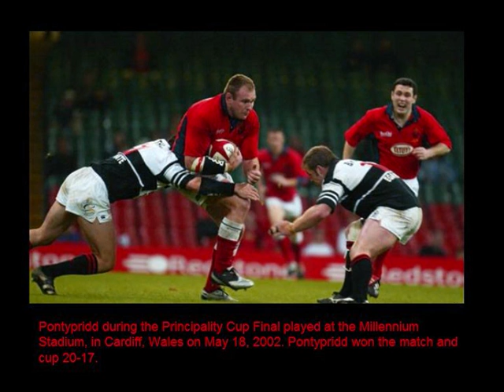Top of the World - OLE OLE OLE!!!!!!!!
Ponty Photos various games